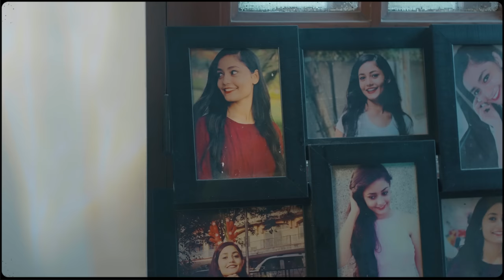Ambraan To Door Latest Punjabi Song | Kalwari Film Production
Kalwari Music present's
Title: Ambraan To Door
Lyric: Ravit Yadav
Film By: Video Tape
Singer: Sikandar
Shayari: Dev Solanki
Cast: Ravit Yadav, Srishti Singh
Co-Ordinator: Dev Chaudhary, Rajveer
Casting Director: Jagdeesh Chandra
Label: Kalwari Tools Private Limited
  (Kalwari Film Production)